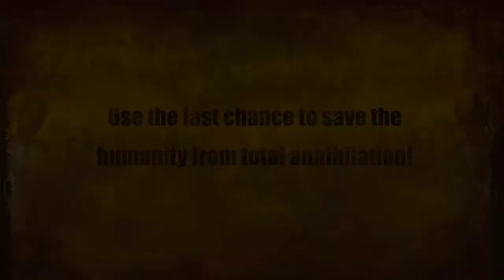Top 15 offline zombie games for Android & iOS for FREE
New best offline (play without internet) zombie games for Android & ios 2019 |
Gamerfox
All these games are free to download .

Thumbnail is from dead island.